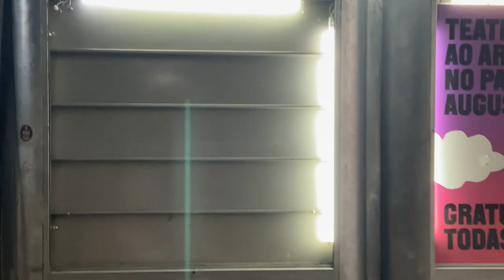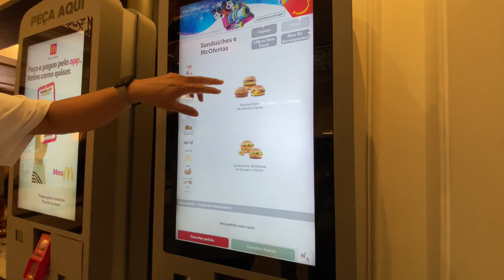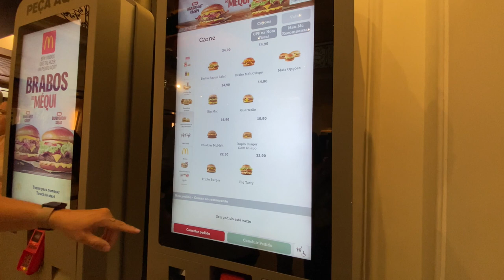VLOG: AVENIDA PAULISTA + WE COFFEE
Hoje o vídeo é um VLOG em SP, na avenida paulista e na wee Coffee.

Não esquece do like e de se inscrever !

Sobre o meu canal :

Oi eu sou a Catarina, sou portuguesa e estou morando no brasil fazem 4 meses.
Aqui eu venho contar as minhas experiencias, meu dia a dia, e as diferenças com Portugal.